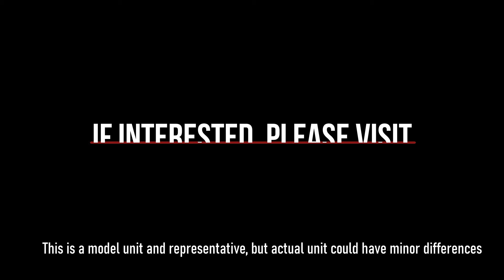Updated 2 Bedroom